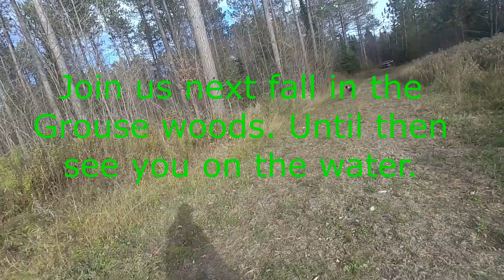Wisconsin 2021 Grouse Hunting with Ace Episode 12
This is the last hut of the 2021 Wisconsin  Grouse Camp. It's been a great journey with many memories. Ace, Banjo, Ellie, Lucy and I are counting the days we have left before we embark on our 2022 journey. Ace puts on a bird dog clinic in this episode to close the season.